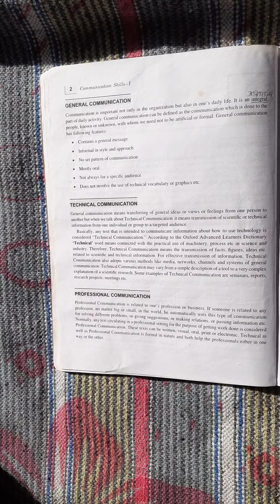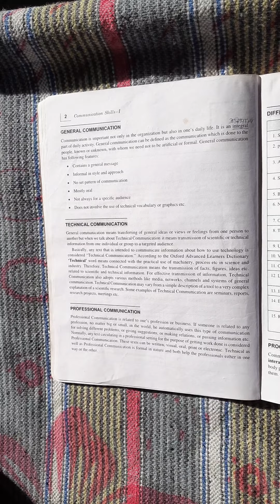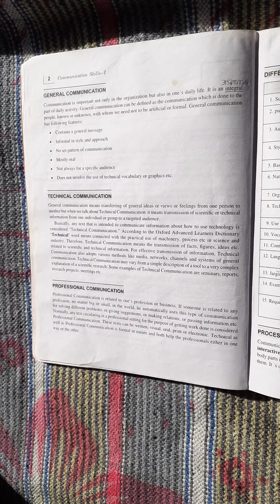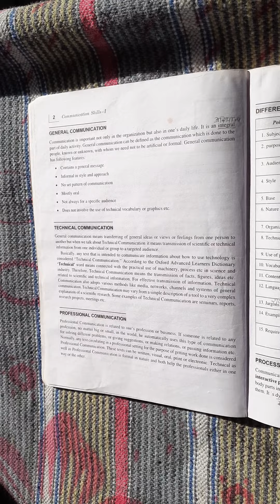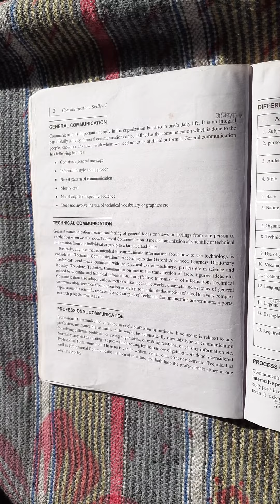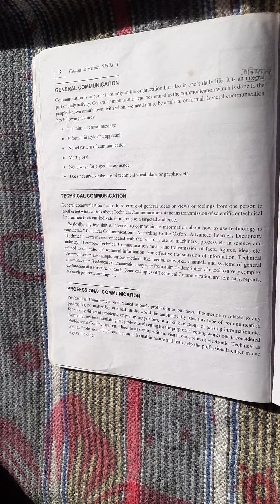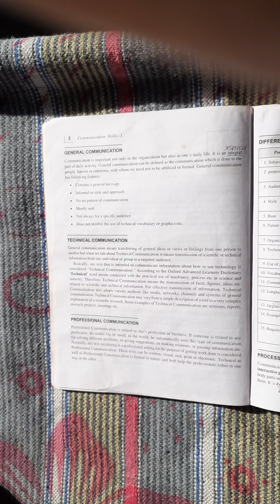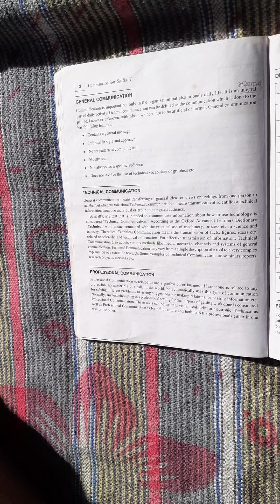types of communication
Types of communication, General communication and Technical communication